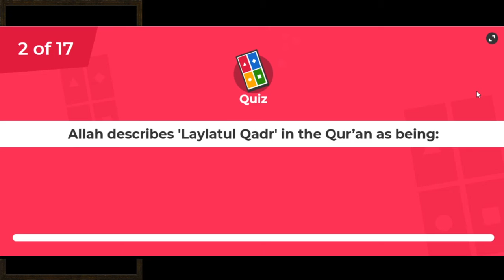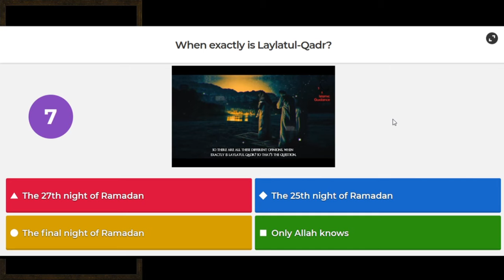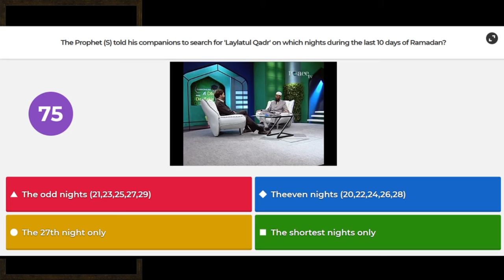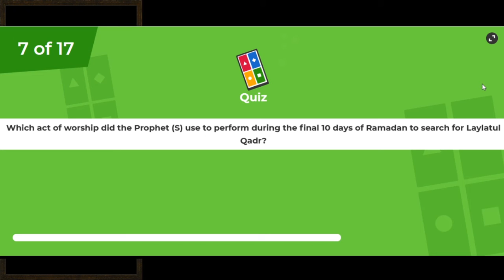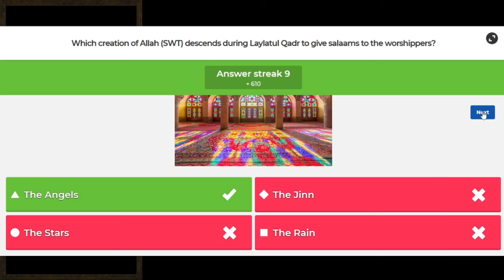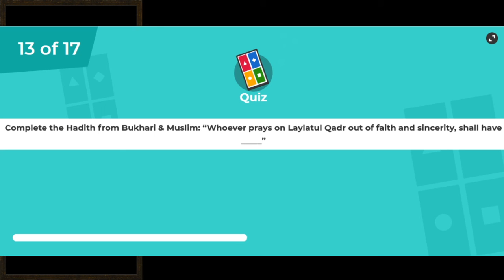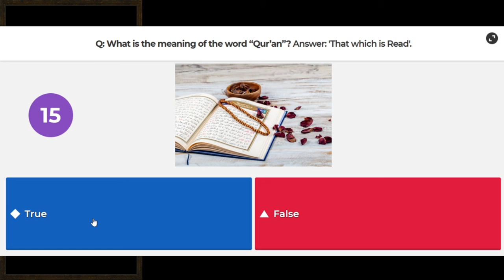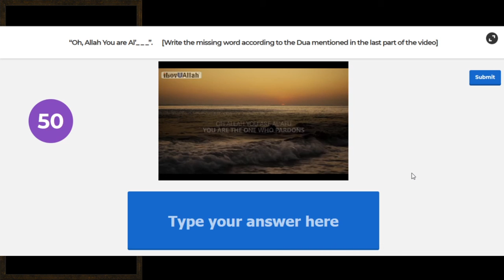'Laylatul Qadr - [Quiz] We should participate in the Quiz to know the significance of the Holy Night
Source of Video/Channel:
I-Media Production
On behalf of High Quality & I-Media